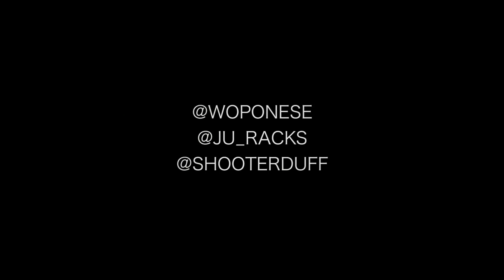Wopo X Shooter Duff X Ju Rackz "NoBody"